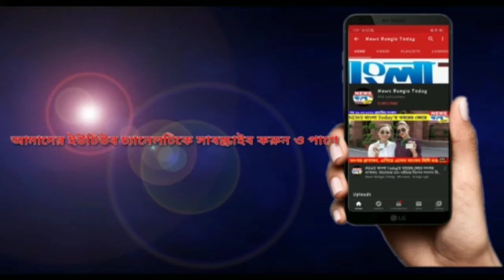দেখুন কেমন ভাবে দিন কাটাচ্ছেন বাবুন ব্যানার্জী